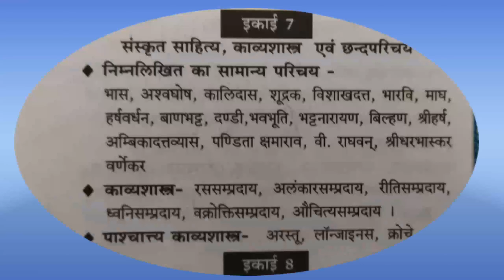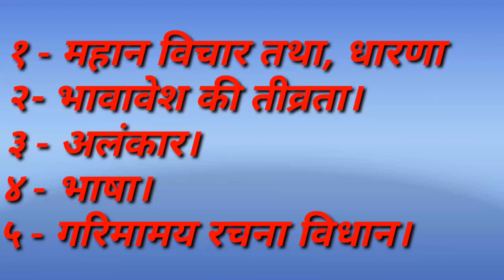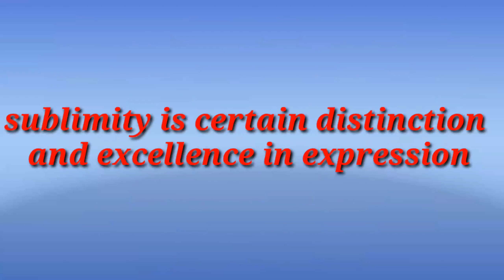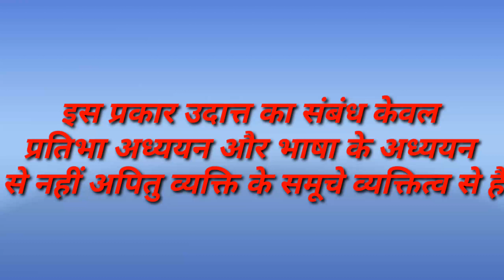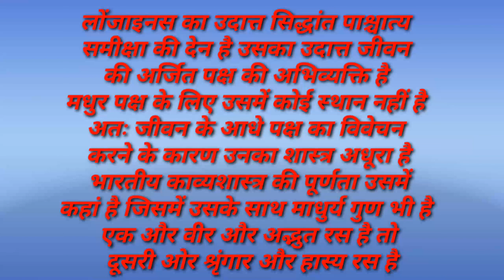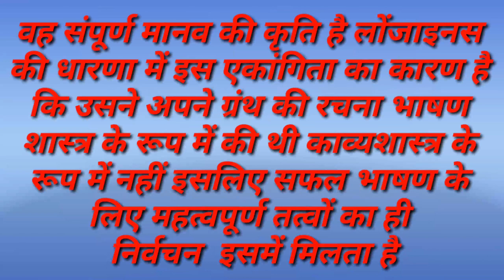Lonjaenas || UGC -NET/JRF || Unit - 7 || By_Sarwagya Bhooshan sir || Sanskritganga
1. डाउनलोड OUR SANSKRITGANGA APP नीचे क्लिक करें
2. अपने COURSE की फीस नीचे दिये गये अकाउंट में जमा करे या DIRECT ऐप्प से PAYEMENT करे-